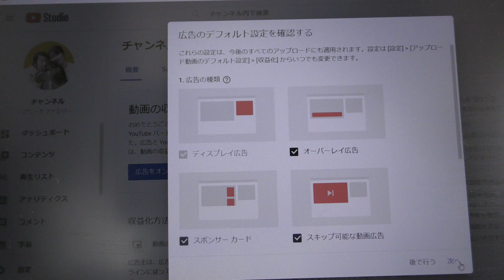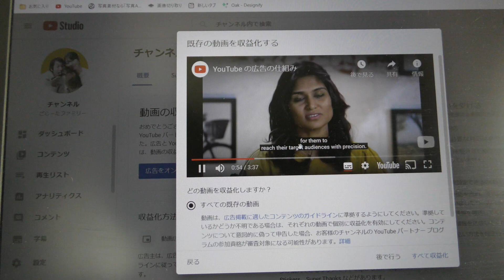皆様ありがとうございました。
■別の趣味チャンネル■
　[ふもふチャンネル]

♦ご連絡ありましたらTwitterまたは下記アドレスまで遠慮なくお声掛けください♦